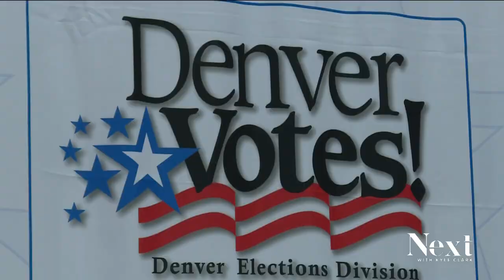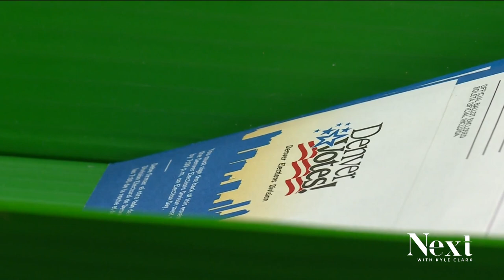Next Question: Why does it feel like Denver took a long time to count votes?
Unlike it was before mail-in voting in Colorado, the wait comes after ballots are cast. The wait might seem less obvious when the races aren't so close.